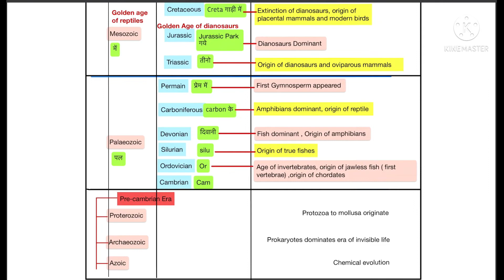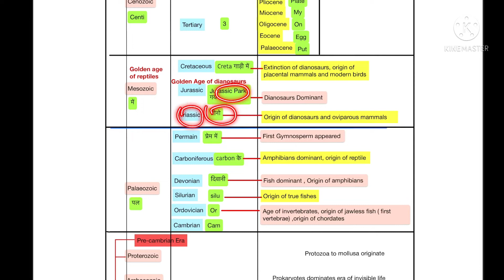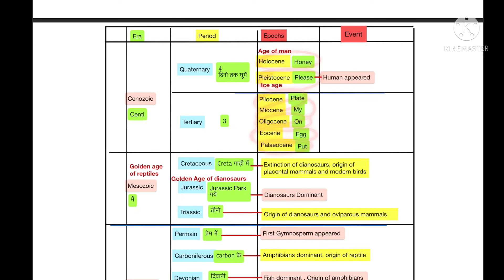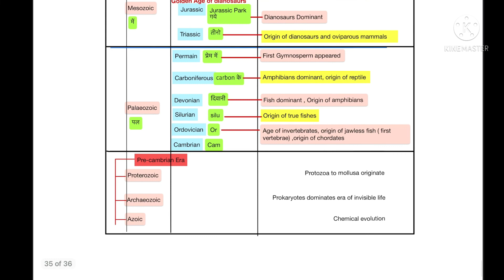Trick to Learn Geological Time scale | Evolution Tricks for NEET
Trick to Learn Geological Time scale
Geological Time Scale Trick
Evolution Tricks for NEET